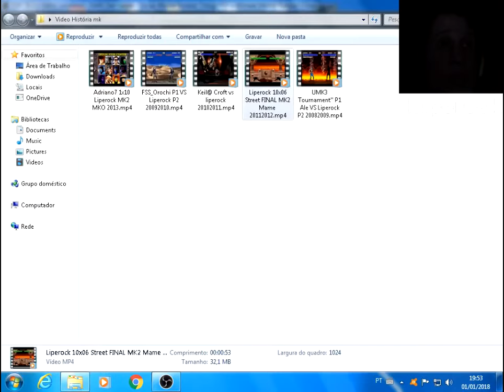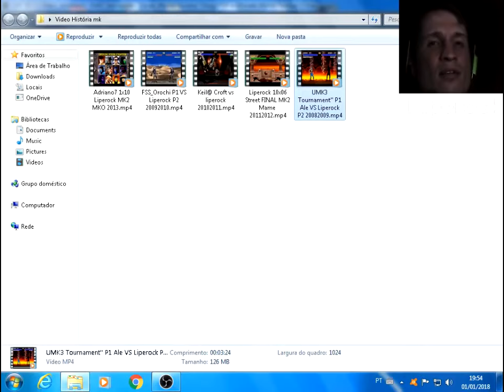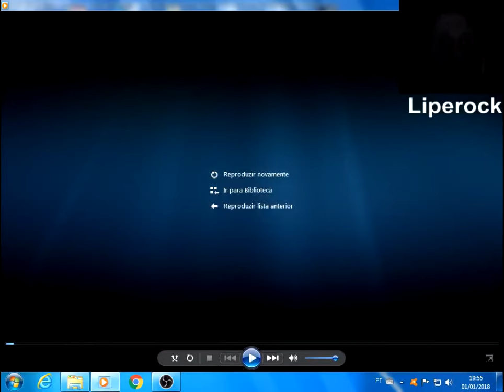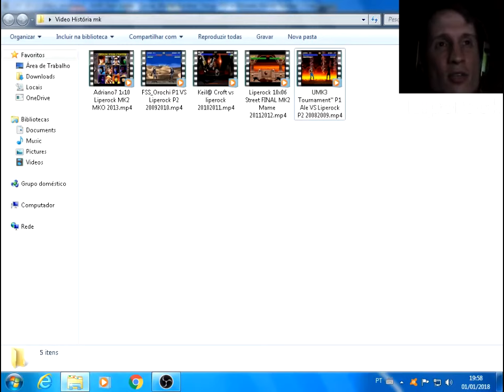O dia que eu fui o melhor jogador do Brasil no Mortal Kombat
A melhor época do Mortal Kombat, onde disputava os melhores jogadores do Brasil, em todas versões como Mortal kombat,Mortal kombat 2,Ultimate Mortal Kombat 3,Mortal Kombat Trilogy.(Arcade, Super Nintendo, Playstation 1).

O dia que eu fui o melhor jogador do Brasil no Mortal Kombat - o dia que eu fui o melhor jogador do brasil no mortal kombat.

  Adriano7 1x10 Liperock MK2 Final campeonato MKO 2013

 Liperock 10x06 Street FINAL MK2 Mame MKO

 ''MKO Brazil - 3º Tournament UMK3 (Zbattle-Snes) FSS_Orochi P1 VS Liperock P2 (final Part 1/2)

''MKO Brazil - 3º Tournament UMK3 (Zbattle-Snes) FSS_Orochi P1 VS Liperock P2 (final Part 2/2)

 Keil@ Croft vs liperock - Final UMK3 MAME 2010/2011

 'MKO Brazil - UMK3 Tournament'' P1 Ale VS Liperock P2 (Semi-finail Part 2)